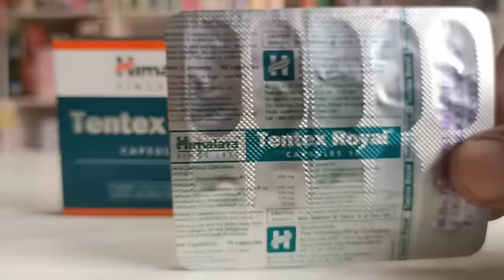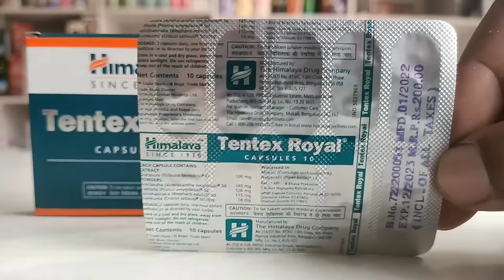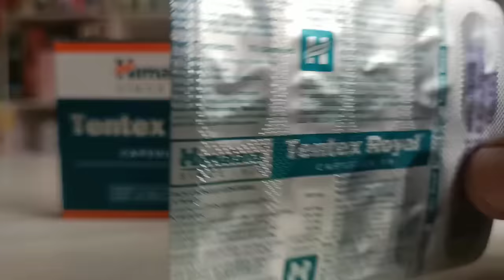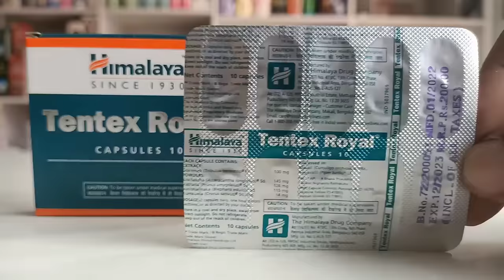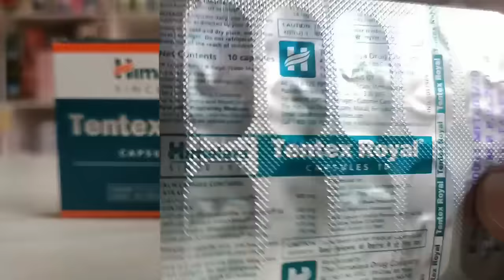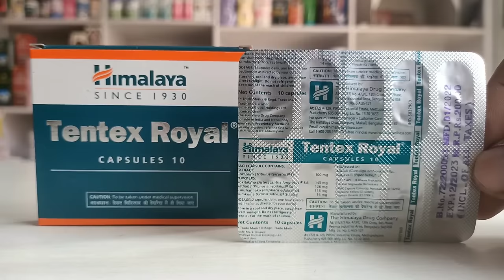Himalaya Tentex Royal tablet uses in hindi | Textex Royal Capsules in hindi | Best Natural Vigora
Title : Himalaya Tentex Royal tablet uses in hindi | Textex Royal Capsules in hindi | Best Natural Vigora

About Video :- In this video we will talk about the details of Himalaya Tentex royal capsules like its uses, side effects, dose, price etc..